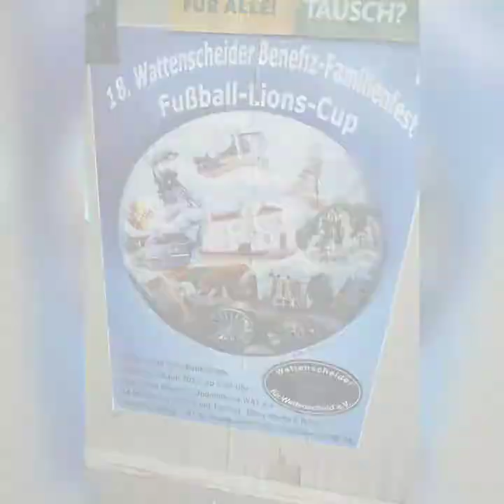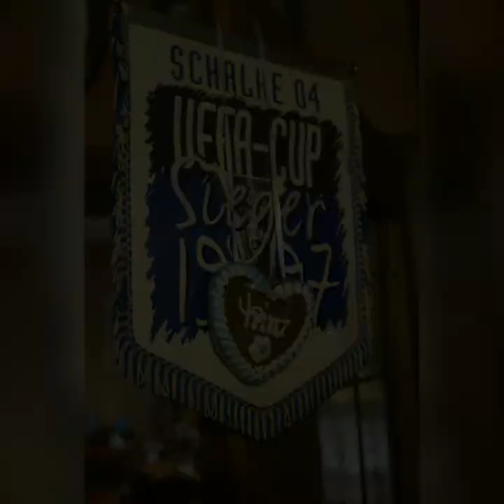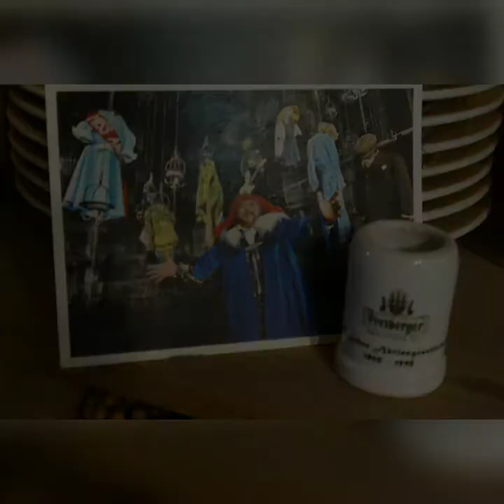HEIMAT BÜRO 2020 - MY HOME IS MY CASTLE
In Wattenscheid did Klausiman
A pleasure dome erect
Moving on keep moving on-yeah
Moving at one million miles an hour
Using my power
I sell it by the hour
I have it so I market it
You really can't afford it-yeah
Really can't afford it
Shooting stars never stop
Even when they reach the top